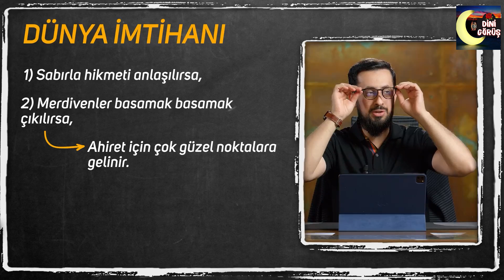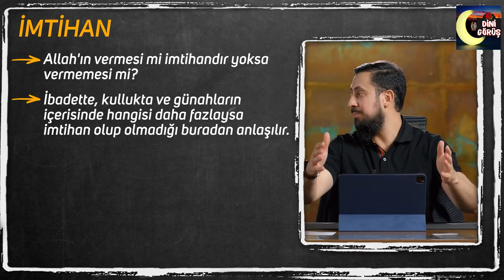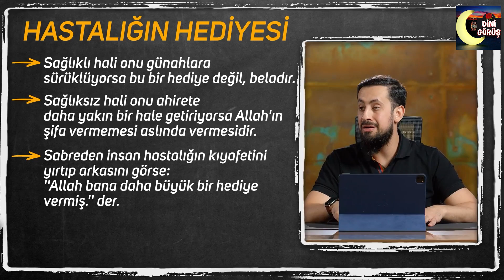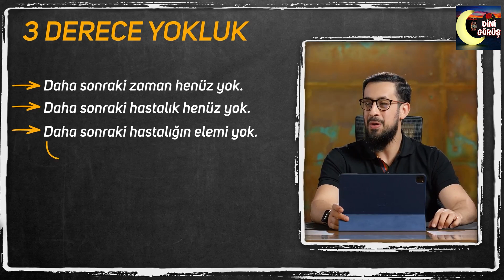Her Şey Geçer. Ya Sabır!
00:00 Giriş
00:10 Sabır İlacı
01:40 Sabrın Birinci Manası Hikmetini Bilmek Demektir
07:06 Sabrın İkinci Manası Merdivenlerden Çıkmak
14:40 Sabır Kuvvetini Dağıtmak (Asker Örneği)
23:43 Bulunduğumuz Andan Mükellefiz
24:43 Allah'ın Vermesi mi İmtihan? Vermemesi mi İmtihan?
30:05 İman Zafiyeti

Sabır ile alakalı hayatına yeni bir bakış açısı katacak bir sohbet ile sizinle beraberiz, sonuna kadar izlemeyi unutmayın.

Nasıl sabredilir?
Sabrım kalmadı
Sabırsızlık hastalığı
Peygamberlerin sabrı
Hastalık duası
Hastalıkta sabır
Sabır duası
Sabır ver Allah'ım
Sabır
Sabır ver
Sabır kalmadı
Sabır taşı
Sabır duası
Sabır sabır ya sabır
Ya sabır
Sıkıldım
Acı hayat
Psikoloji
Bunaldım
Daralmak
Hasta
Deva